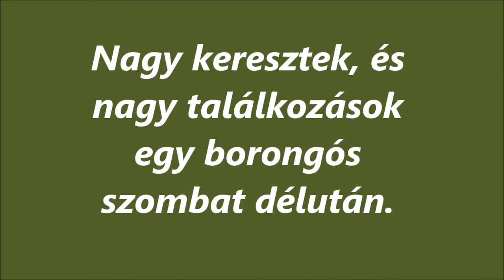R.K.V.t.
Az én kerti vasutam. Az És egy rakás szabálytan vonatkereszt. De itt bele fér.